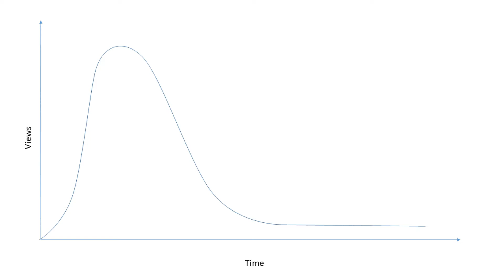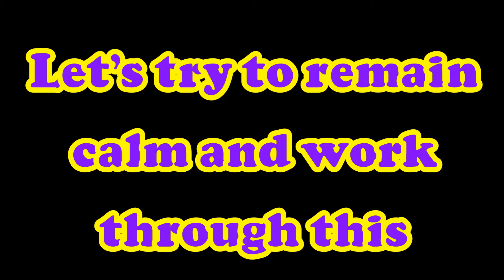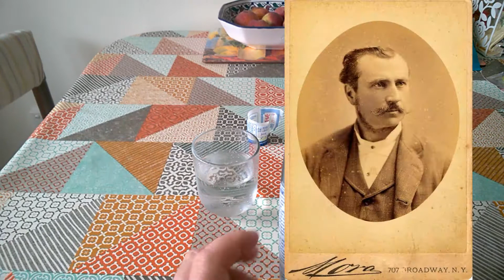Random Stuff: Channel News, Codds Bottle, Big Spoon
A few random bits, including a channel update and my view on the 'yellow icon' that has a lot of YouTubers in a bit of a frenzy.

Image attribution for the picture of Hiram Codd:
By Jose Maria Mora - (Original text: Scanned from photograph, may also be found at his Find A Grave profile.) Original uploader was Toryboy2000 at en.wikipedia who uploaded it on 2 March 2008., Public Domain,